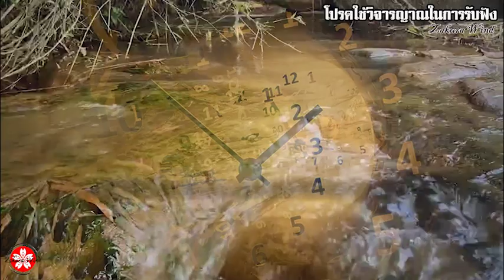"อาถรรพ์เบญจเพส" เรื่องที่ควรระวังพร้อมวิธีแก้เคล็ด!! ให้ชีวิตให้ราบรื่น